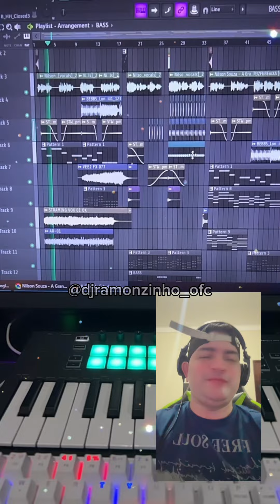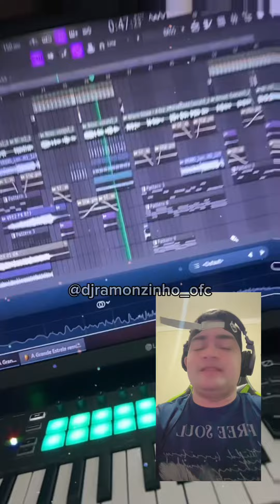Vamos de remix família, gostou ja compartilha!🫶🏻😻🔥🔥